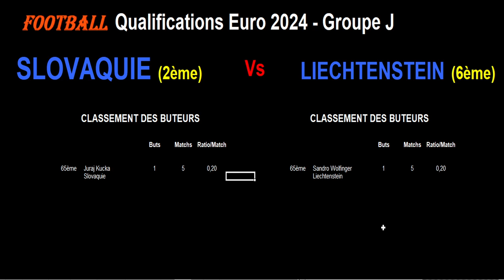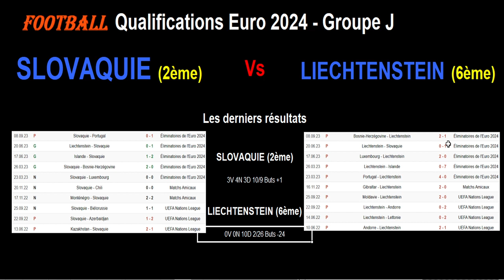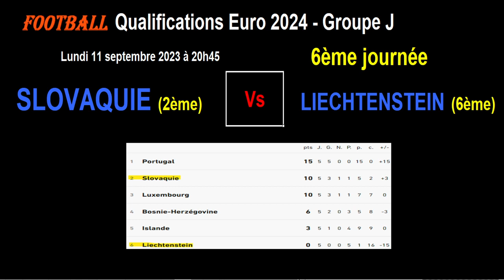SLOVAQUIE - LIECHTENSTEIN : qualifications Euro 2024 Groupe J - Football - 6ème journée - 11/09/2023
Je vous présente le match de football de qualification pour l'Euro 2024, 6ème journée du Groupe J, le 11/09/2023 : Slovaquie contre Liechtenstein.

La Slovaquie est 2ème du groupe J avec 10 points et doit absolument gagner pour espérer se qualifier pour l'euro 2024. Le Liechtenstein est dernier du groupe avec 0 points en 5 matchs et 1 seul but marqué.

Je reviens sur les statistiques des 2 équipes dans la poule, les meilleurs buteurs des 2 équipes pendant ces qualification pour l'Euro 2024, les derniers résultats toutes compétitions confondues pour les 2 équipes ainsi que les compos d'équipes probables et les tactiques éventuelles.